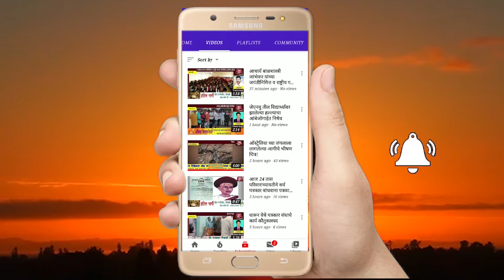जुन्नर तालुक्यातील सर्व पोलिस स्टेशनला आले नियुक्ती पत्र देण्यात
जुन्नर तालुक्यातील सर्व #स्टेशनला आले नियुक्ती पत्र देण्यात